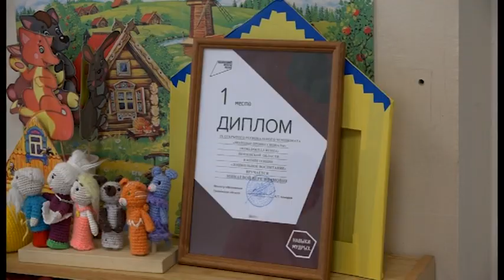В Заречном воспитатели детских садов отметили профессиональный праздник